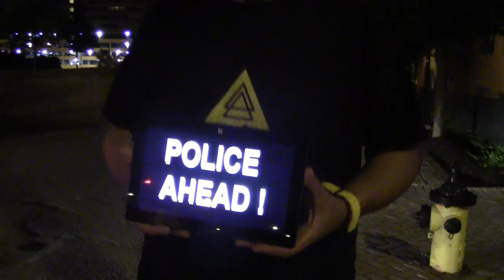Police Ahead Tablet Sign | Neutralizing a DUI Checkpoint Part 4